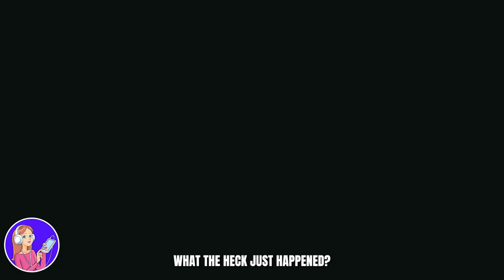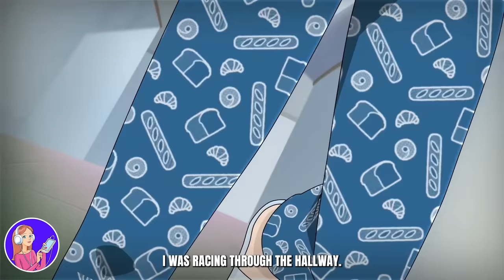My First Trip Alone Was A Nightmare